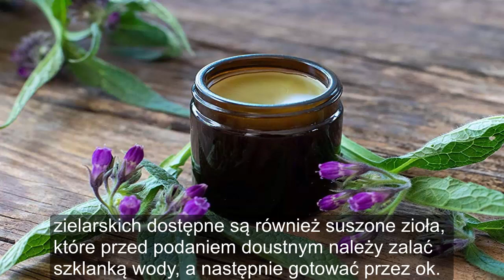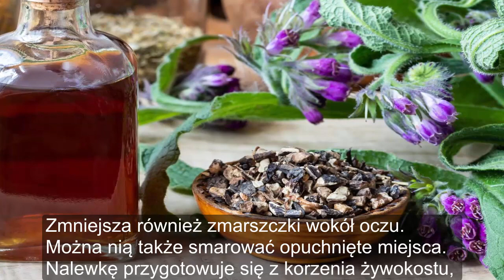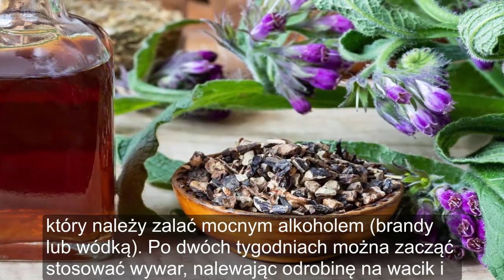Maść i nalewka z ŻYWOKOSTU - Sprawdź jakie ma działanie!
Żywokost, jeśli użyty w prawidłowy sposób może mieć mnóstwo świetnych właściwości pozytywnie wpływających na nasz organizm. Sprawdź koniecznie!

Nie zapominaj, że wszystkie informacje zawarte w tym filmie mają jedynie charakter informacyjny i w żaden sposób nie zastępują wizyty i specjalisty! Nie ponosimy odpowiedzialności ża jakiekolwiek reakcje alergiczne, schorzenia i inne problemy powstałe na skutek stosowania produktów przedstawionych w tym filmie. Każdy organizm ludzki jest inny i na niektóre osoby metody zawarte w naszych filmach mogą nie działać tak skutecznie jak w przypadku innych. ZAPRASZAM DO SUBSKRYPCJI KANAŁU DOMOWE SPOSOBY NA ZDROWIE! Nasza społeczność liczy już ponad 80 tysięcy!